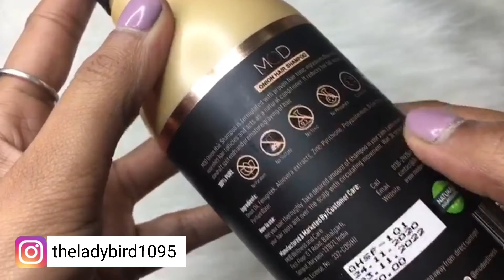प्याज़ के रस के साथ ये मिलाके लगालो कभी नहीं होगी बालो की कोई भी समस्या | How to stop hair fall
MOD Onion Hair Shampoo with Fenugreek – Chemical Free Hair Shampoo

Or buy from your favourite marketplace:

Great Benefits of Onion with Fenugreek :

 Contains no chemicals, no sulphate, no paraben

 Formulated with 100% Pure Onion Juice and Fenugreek Seed Extracts

 Onion Juice and Fenugreek Seed works as the best tonic for hair

 Gives Thicker, Fuller and Healthier hair

 Works as hair tonic and helps in hair repair and recovery

 Prevents dandruff and hair fall